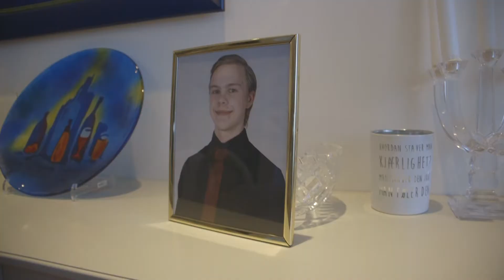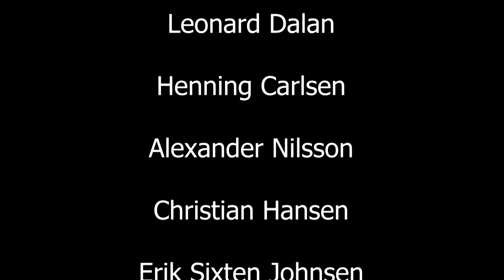Hetereofil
Sluttfilm 2018